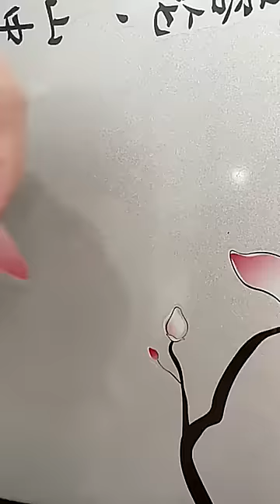Easy Paste Removal Fridge Sticker Vinyl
We have 20 years of sticker experience and have cooperated with many companies to customize all-inclusive car stickers, anime stickers.